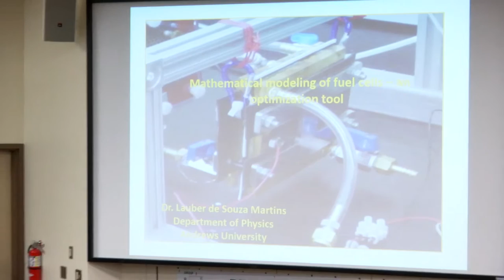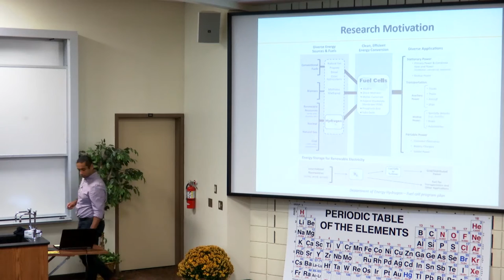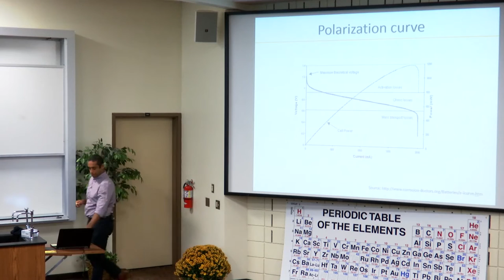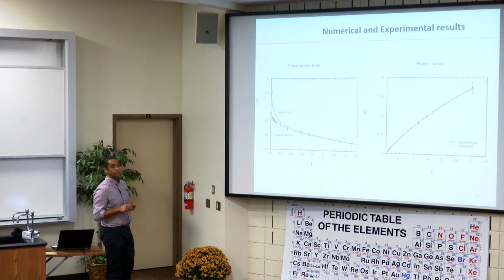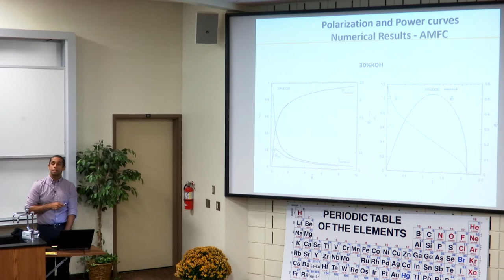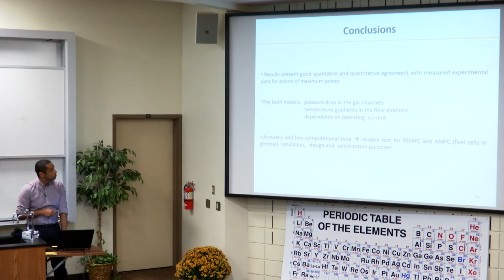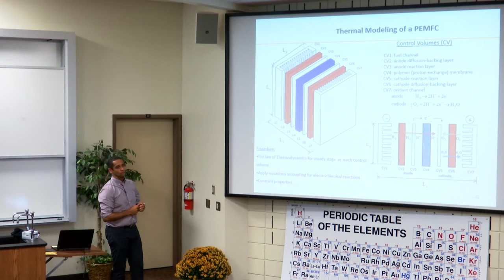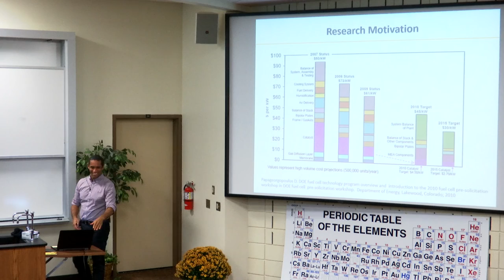Mathematical modeling of fuel cells an optimization tool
Presented Dr. Lauber de Souza Martins